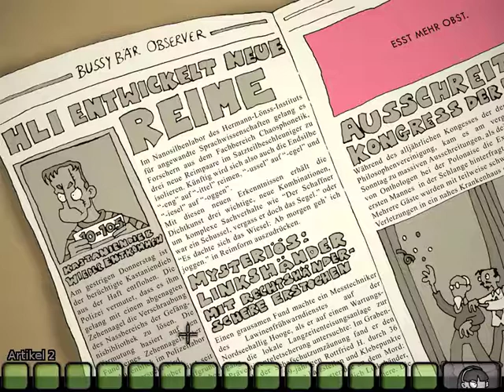Lets Hustenanfall Edna Bricht Aus (Part 1)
HI ich rede nicht um den heissen brei jetzt herum nur das wichtigste also.. sorry das ich so oft so scheiße cutten musste aber... den rest seht ihr im Video :D